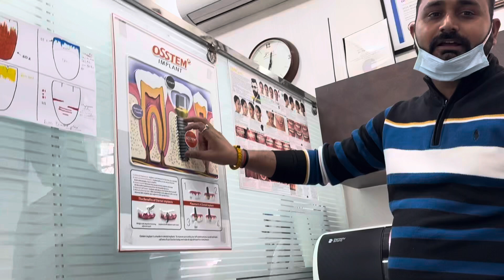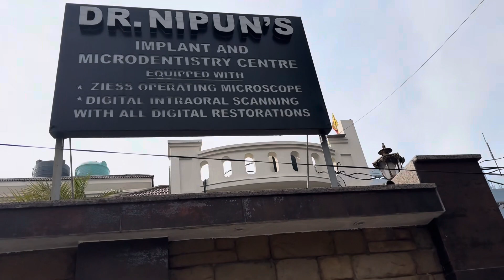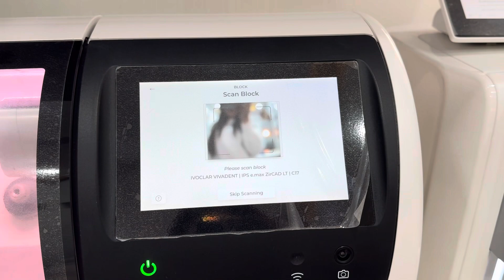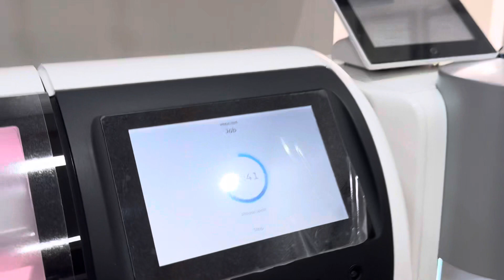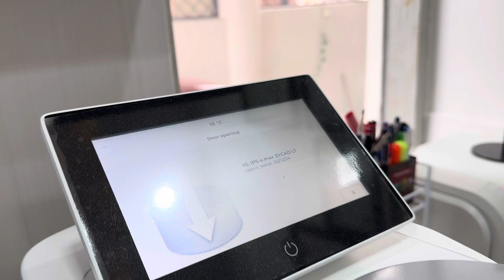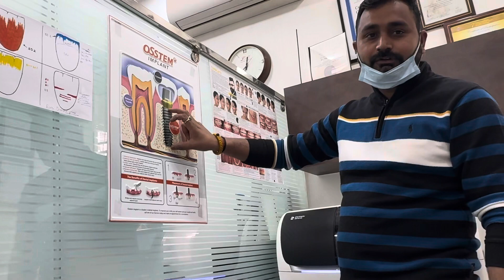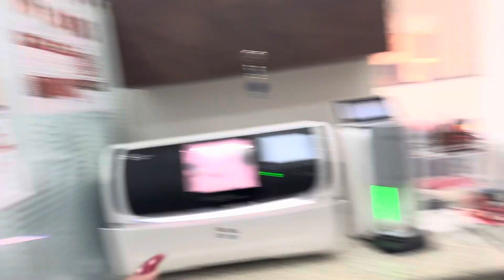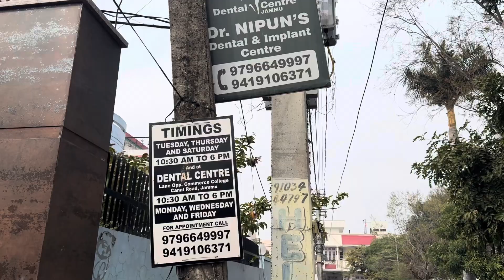Kse hua mera poora treatment😢|Implant ho gya👍|Best Dentist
Jammu&kashmir

Jammu vlogs

Family vlogs

Best dentist in Jammu